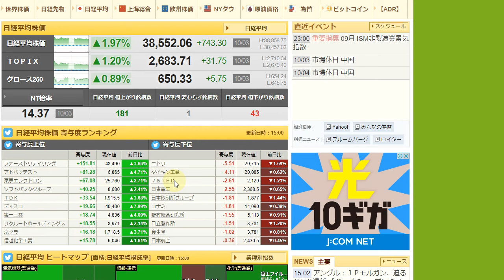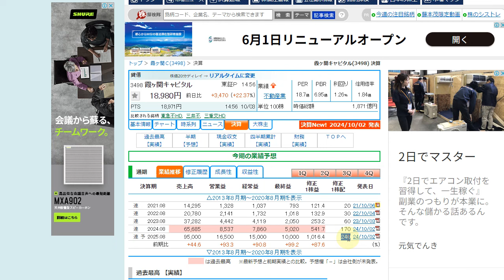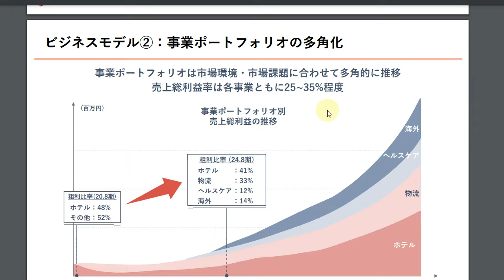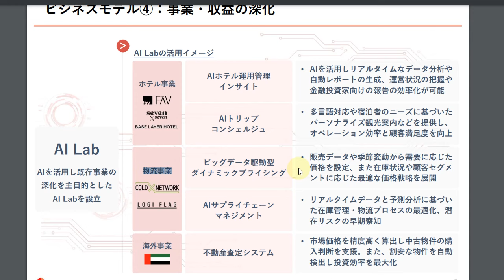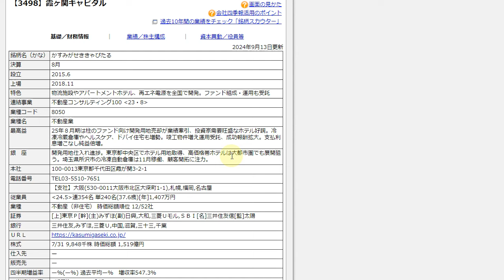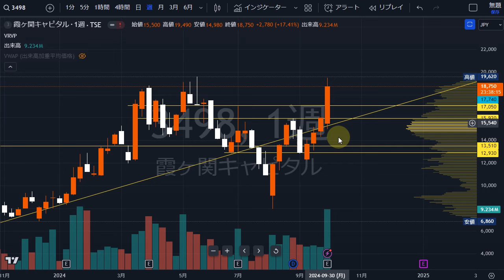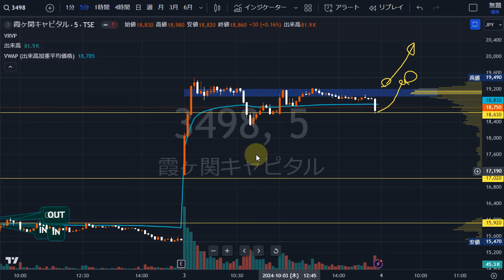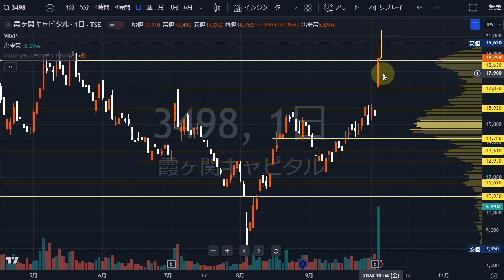霞ヶ関キャピタル（3498）株式テクニカルチャート分析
🔽「株オンラインサロン」メンバー1000名突破！引き続き株仲間を募集中！

etc・・・

▶当チャンネルおすすめ動画